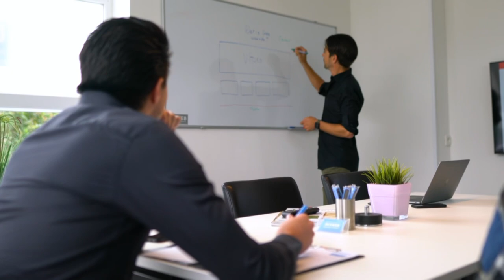SV MEERSSEN KAMPIOEN IN VIERDE DIVISIE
SV Meerssen is zondag in de vierde divisie kampioen geworden na een 2-0 overwinning tegen HVCH.

SV Meerssen is al in de 27e speelronde kampioen geworden dat zegt wat over de kracht van het team uit Meerssen.

Wij spraken met spelers en trainers van SV Meerssen

SV Meerssen